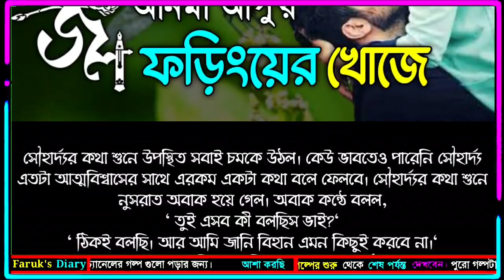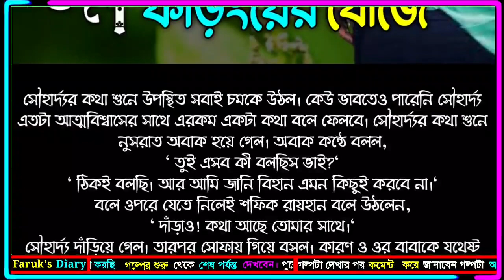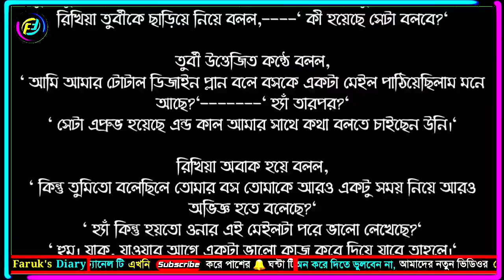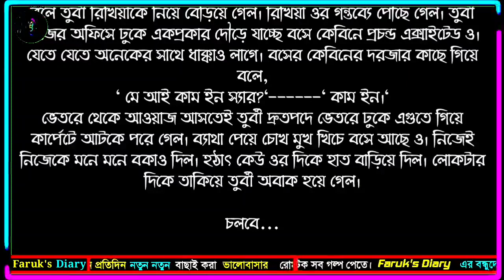জল ফড়িংয়ের খোজে || পর্ব-১৬ || ভালোবাসার গল্প || পছন্দের লেখিকা আমাদের অনিমা আপু || Faruk's Diary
গল্পের নামঃ জলফড়িংয়ের খোজে
পর্ব - ১৬

ভালোবাসার গল্প
রোমান্টিক গল্প
প্রেমের গল্প
বেদনার গল্প
Valobasar golpo
Romantic love story
premer golpo
Faruk Media
faruksdiary
faruks dairy
golpo
ভালোবাসার গল্প,
Valobasar golpo,
 love story,

💞. Valobasar golpo. 💞
💞. Premer golpo. 💞
💞. Koster golpo. 💞
💞. Jeboner golpo. 💞
💞. Prem Nibedon. 💞

❤ Thanks For Stay With Faruk's Diary. ❤